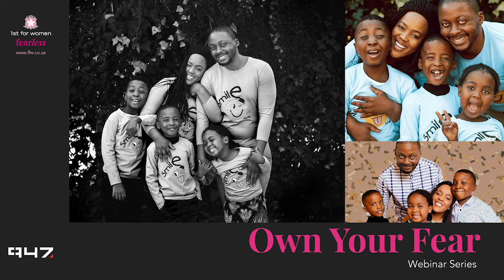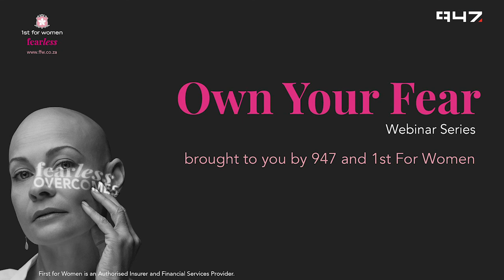First for Women FEARLESS Webinar series - Parenting during Covid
Parenting in the age of COVID-19.